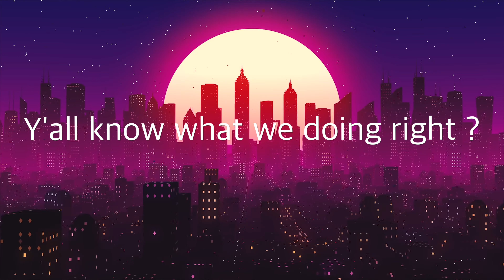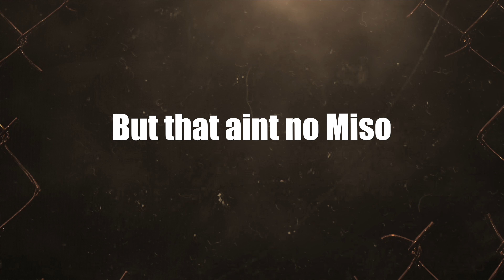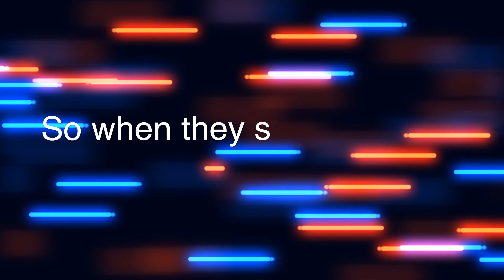Carlito | Beloved Ft. Loaded Lux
TCB Films Presents Carlito Feat Loaded Lux | Beloved(Official music video) Directed By B-CEES TCB Films LLC 2020 follow us on instagram @Leatisct @IamLoadedLux @TCBFILMS Like us on Facebook at TCB FILMS also log sign up today and become a exclusive member. Click the link below to purchase exclusive TCB Films merchandise and plugins. TCB Films is a Hip hop brand \ motion picture service located in new haven Connecticut.